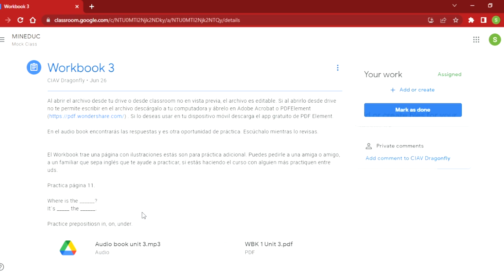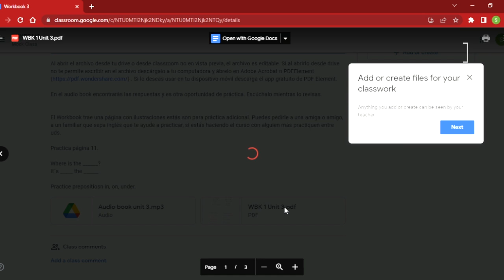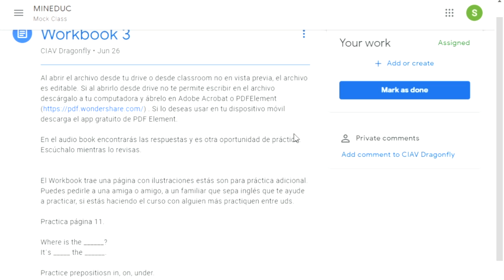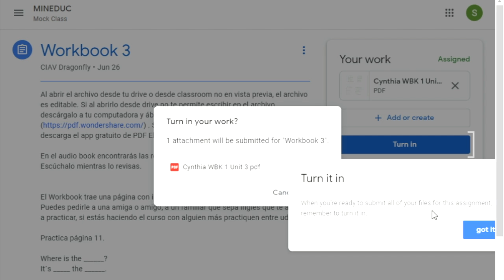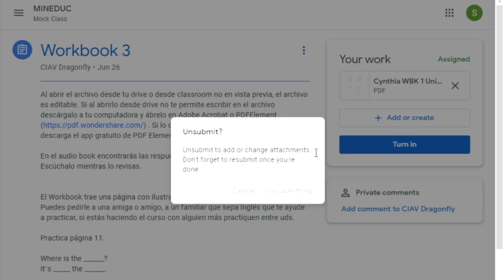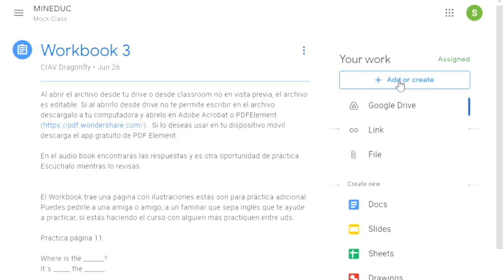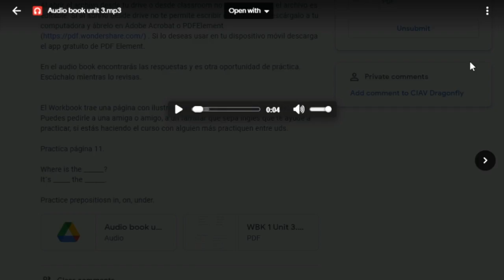Como presentar workbook Computadora